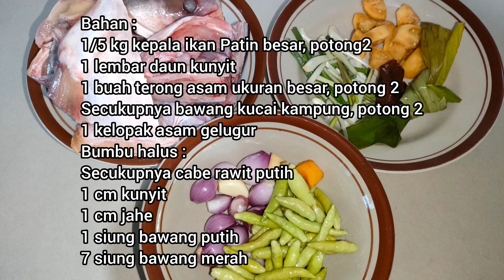ASAM PEDAS KEPALA IKAN PATIN